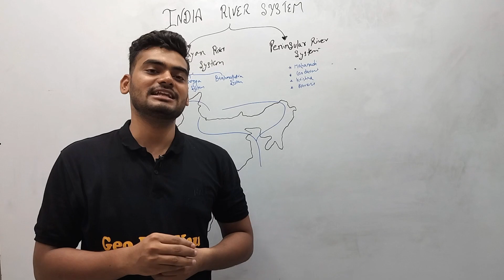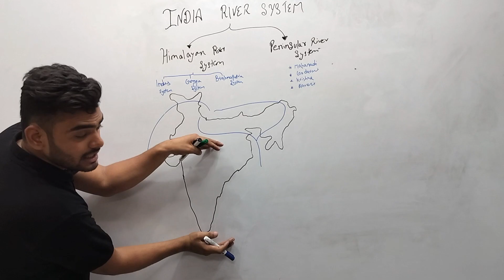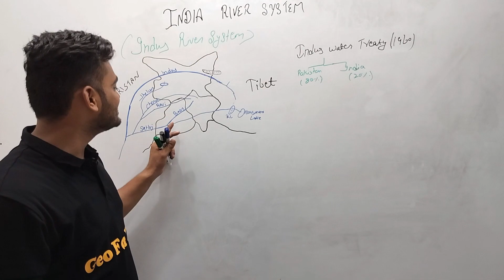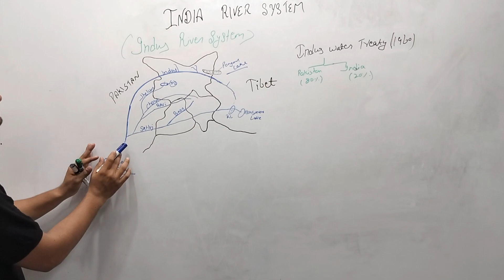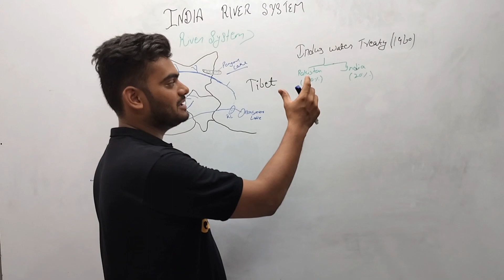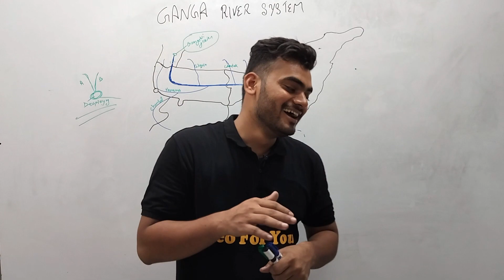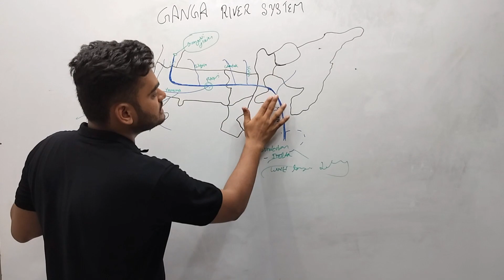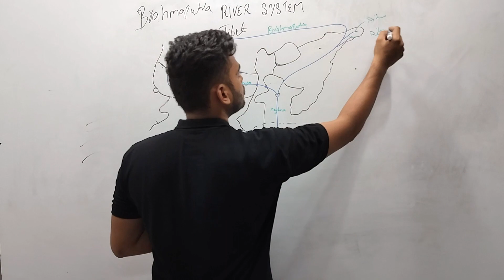Indian River System | Class-9 Chapter-3 | Part-2 | NCERT | CUET | SSC | UPSC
Learn about different river systems of India with detailed and easy explanation  useful for all level students.